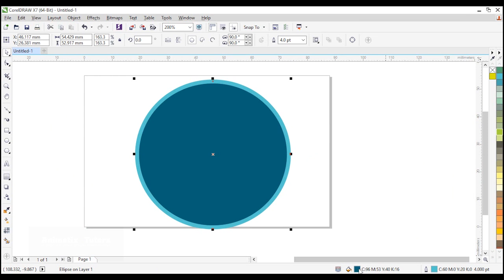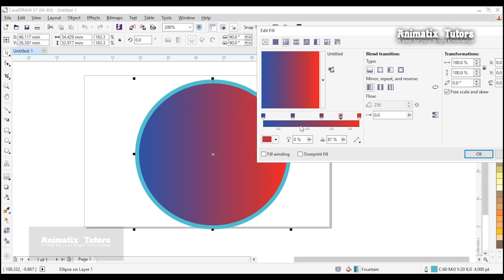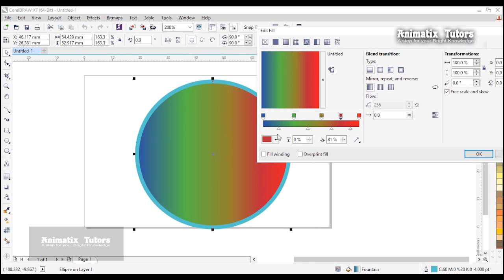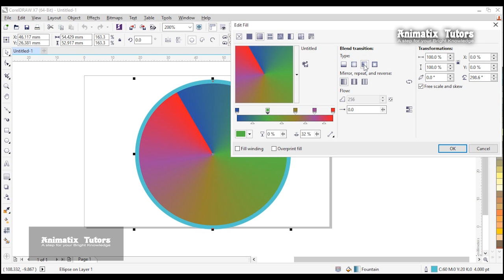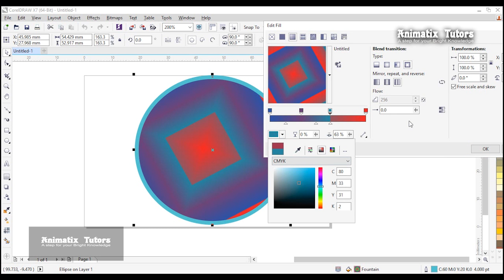12. Fontain Fill in corel draw in Hindi by Animatix Tutors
This is the best place to learn graphic design and animation course
we are creating videos basic to advance in graphic design and animation  so don't delay to Subscribe and press bell icon  of my channel to get notification of my new video and please like and share more and more